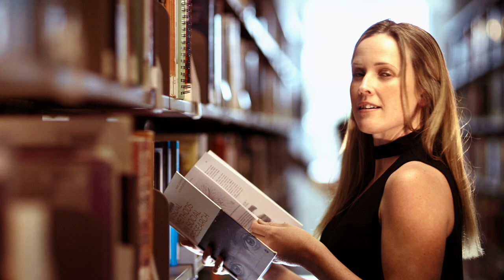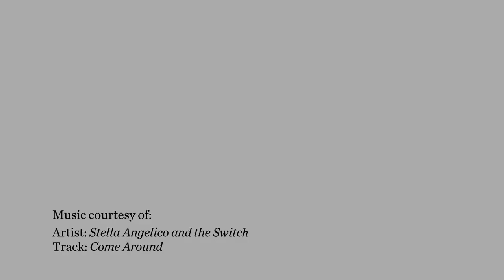Western Sydney University Library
The library is a big part of uni life and you'll be surprised how much we have to offer. Go beyond books to discover digital learning resources, academic literacy services, sleep pods to recharge in and more. Our libraries offer a variety of spaces to match the way you like to study - like our group study rooms, quiet and silent study areas. Come and chat, we’re here to help.